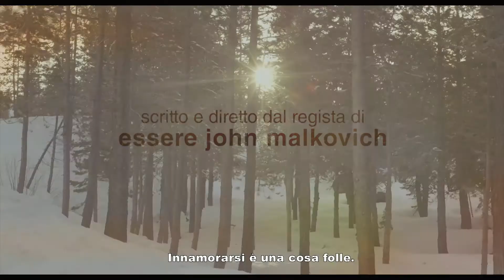HER sottotitolato italiano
Il trailer sottotitolato in italiano del film diretto da  Spike Jonze con Joaquin Phoenix, Rooney Mara, Scarlett Johansson, Amy Adams e Olivia Wilde. Al cinema